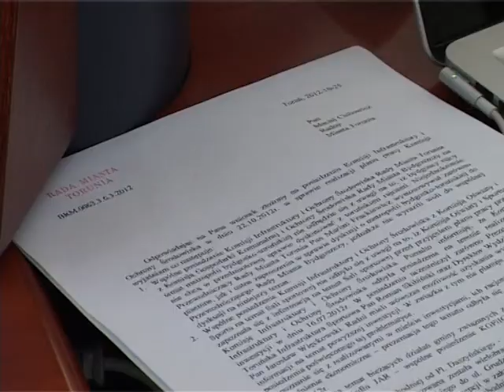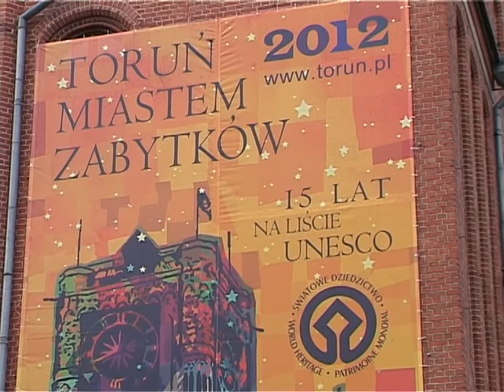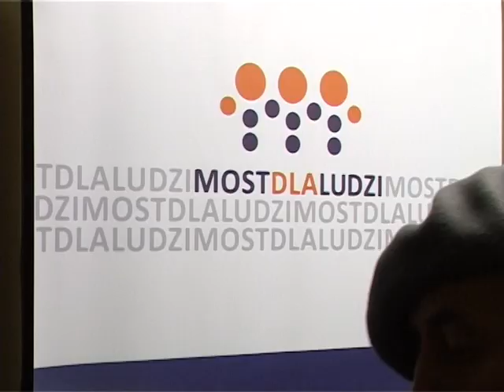TMI News 22 11 2012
Toruński Magazyn Informacyjny jest programem lokalnym, nadawanym w Toruniu w sieci Petrus Polska od poniedziałku do piątku o 9.45, 14.45 i 20.00 (Wydanie Główne). Zapraszamy!!!